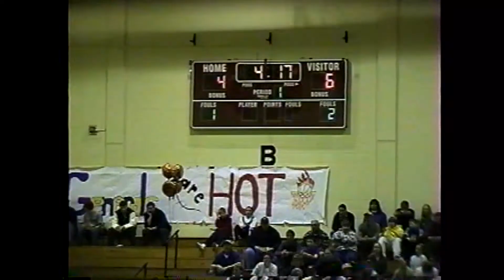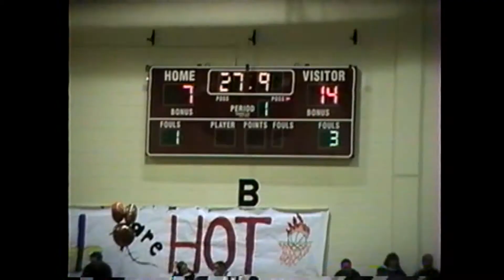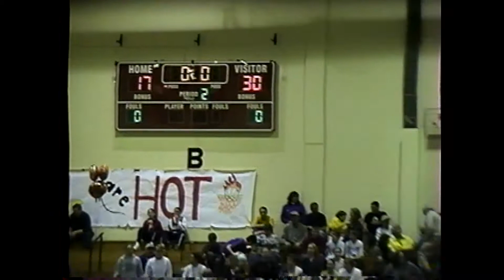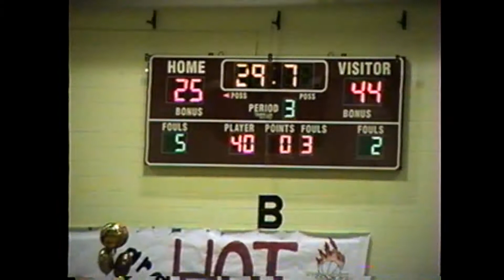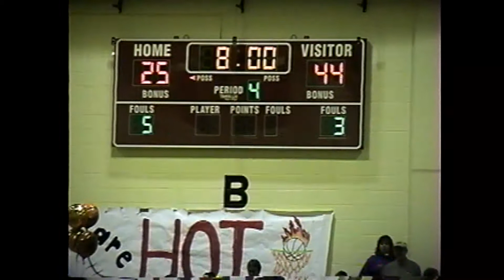Westport - Salem D Girls Regional 3-8-03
Capital District girls class D Regional Final, 2003